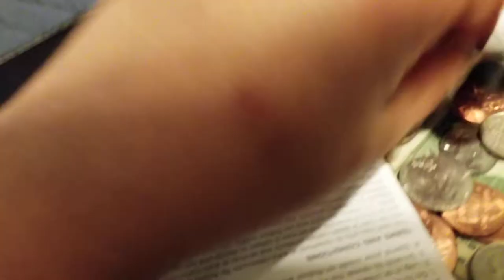Busting in Bank in Jailbreak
Can you bust people in banks? In REAL life??